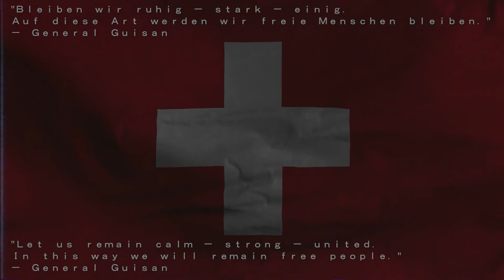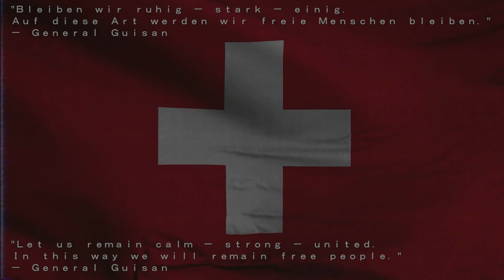Ａｒｍｅｄ Ｎｅｕｔｒａｌｉｔｙ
Inspired by various Natowave content.

This video was a one-time idea and probably won’t get any follow-up content related to this type of media.

0:00 Nordland - Everything Is Going Right
5:11 Nordland - All You Citizens
11:18 Nordland - Pearls
14:43 Nordland - Down the Avenue

Sound:

Nordland - Everything Is Going Right